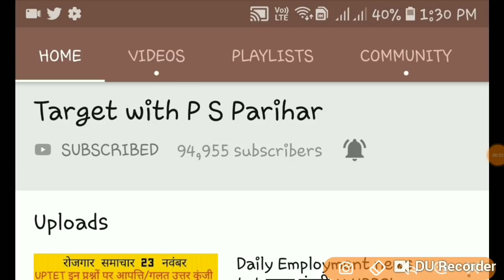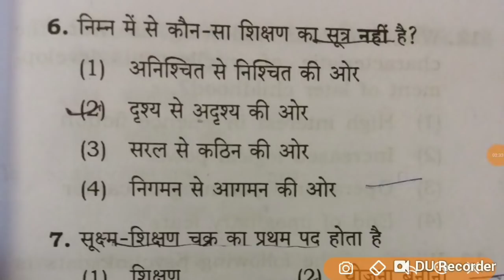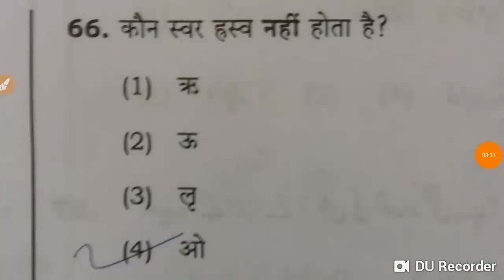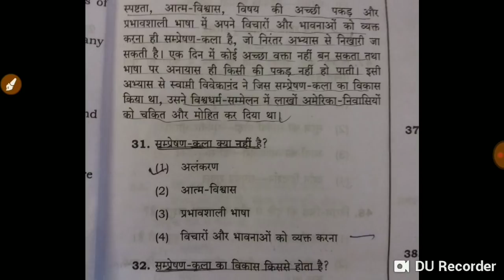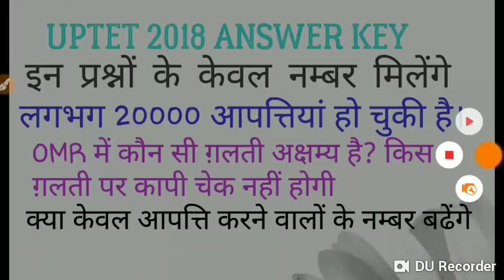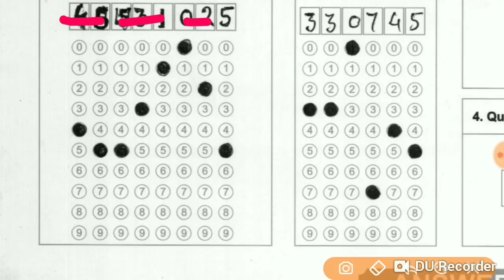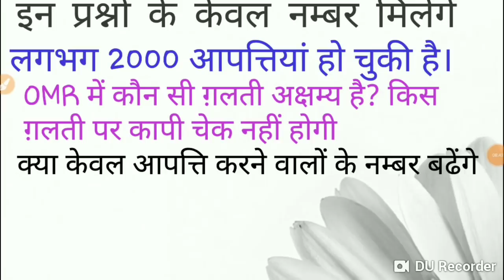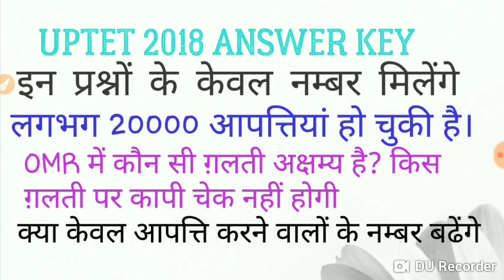UPTET 2018 इन प्रश्नों के सबको नम्बर मिलेंगे ।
UPTET 2018 Wrong QUESTIONS के बारे मे महत्वपूर्ण सूचना दी गई है